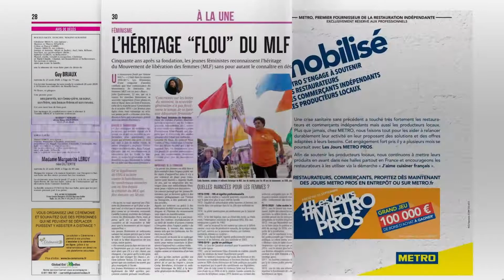L'Est-Eclair : Édition du 25 août 2020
Zoom sur ces bébêtes qui nous gâchent la vie
25-26 août 1944 La stratégie de la bataille de Troyes
La drôle de réaction d'un compteur Linky
Rassemblement des « Vilains Barbus » de France
Création d'une maison sport-santé à Nogent
Retour sur la victoire de l'Estac sur le Havre 2-0
Un homme noir abattu dans le dos aux USA